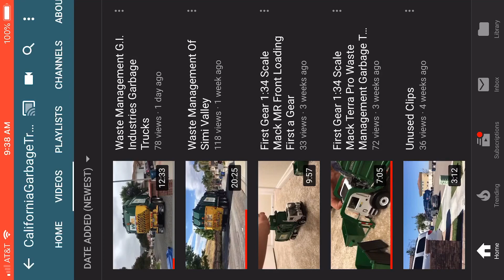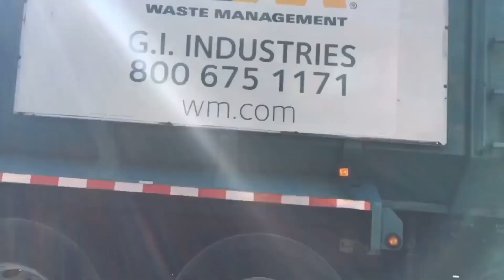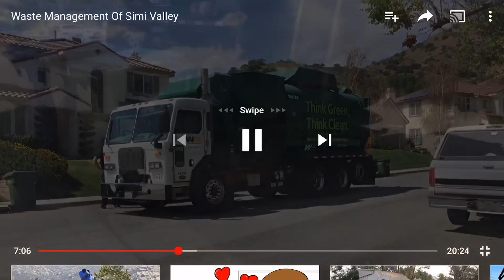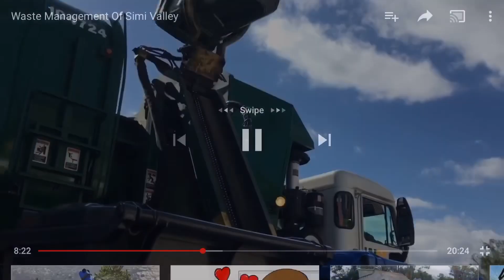Reacting To CA Garbage Trucks!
Unfortunately i only have 10 minutes of recording time on the screen recorder i’m using (I’m looking for another) so I wasn’t able to finish my final thoughts. So i’ll put them here.

Overall I enjoyed this video. There is a couple peices of advice I offer throughout the video but overall there isn’t a dull moment when your filming G.I Industries. Please check out California Garbage Truck’s channel for some awesome footage of G.I’s infamous way of doing things!